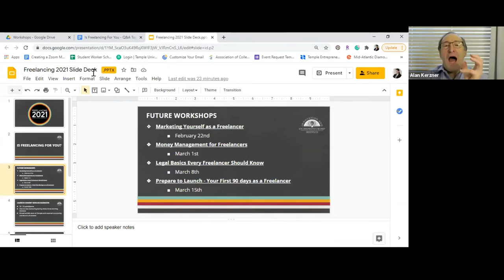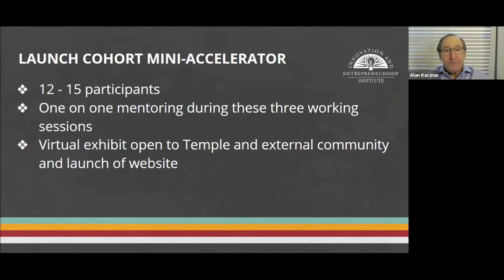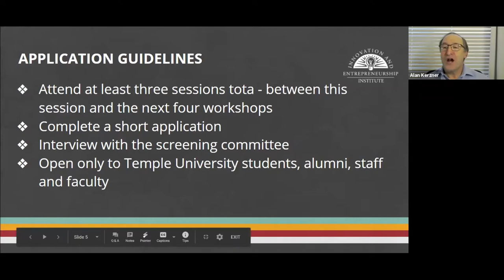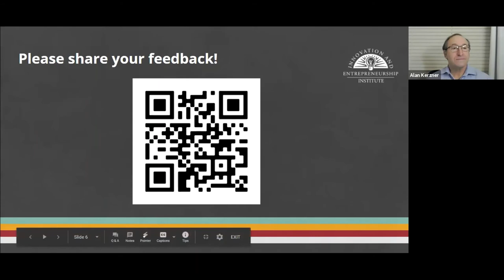Freelancing 2021: Is Freelancing for you?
Being a successful freelancer – in any field and at any scale – requires that you know how to differentiate yourself and communicate the value of your product or service via an engaging and effective marketing plan and sales pitch. These sessions will provide the knowledge, tools, and guidance to help you do it!

The Springboard to Launch (STL) Freelancing Mentorship program, is where high-potential Temple freelancers are given intensive mentoring over several weeks as they move through the launch process. This talented group includes freelancers offering products and services in the areas of photography, graphic design, writing, consulting, video/film, food, and events.